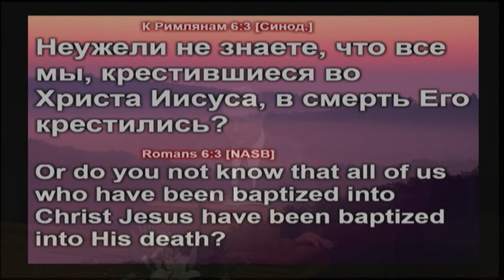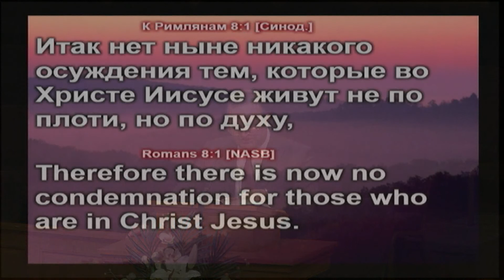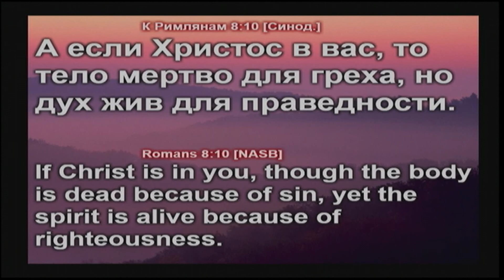Виталий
04-18-13 Проповедь